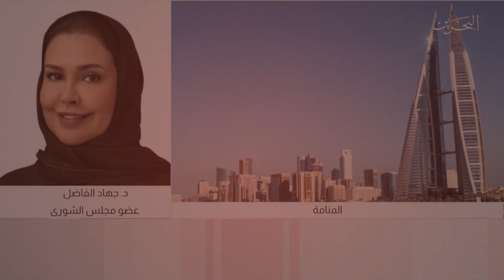البحرين مركز الأخبار : مداخلة هاتفية مع د.جهاد الفاضل عضو مجلس الشورى 03-09-2021